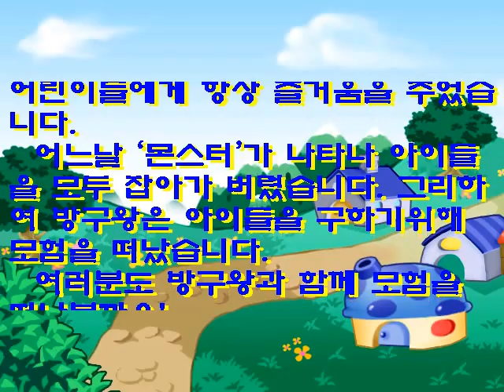방구왕 뽕뽕이(?) 1탄만 플레이 뿡뿡이 짝퉁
뽕뽕이??
보스한테 방구 자꾸 먹이니까 결국 뒤짐
진짜 별이상한 게임CD 다갖고있었네 다른것도 찾아봐야지